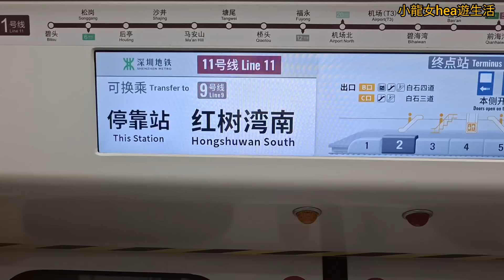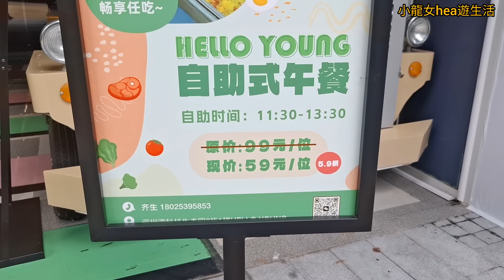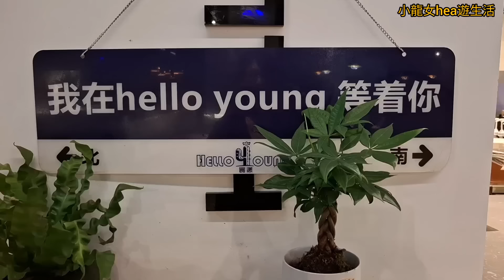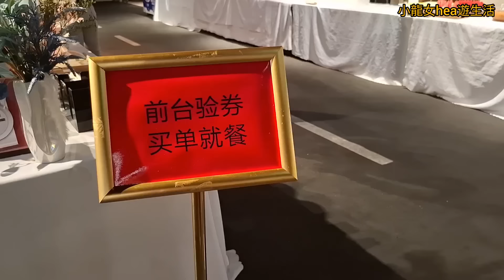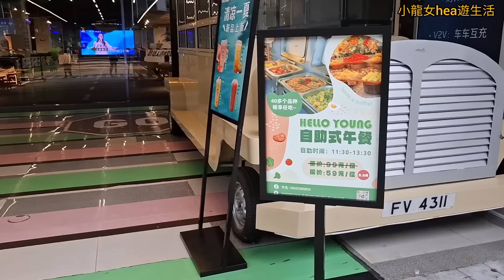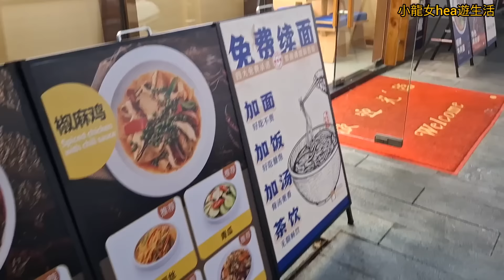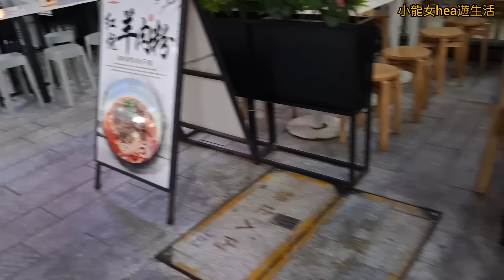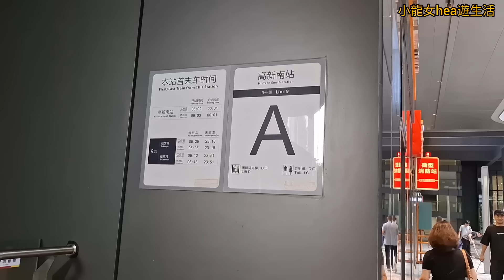美團價¥49.9位自助午餐伏唔伏？！ | 深圳~高新南站 | Hello Young | 博雅藝文空間 | 2024-8-19(星期一)實況